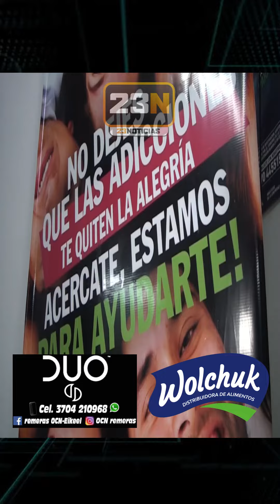FLASH DE NOTICIAS EN FORMOSA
⭕ ANUNCIARON LA VACUNACIÓN PARA LAS CLASES 84 A 86 EN FORMOSA CAPITAL.
⭕ PROSIGUEN  LAS ACCIONES DE DESMALEZADO, PODA Y JARDINERÍA EN DISTINTOS SECTORES DE LA CIUDAD.
⭕ ADVIERTEN QUE EN PANDEMIA AUMENTÓ EL CONSUMO DE DROGAS EN LA PROVINCIA.
⭕ LA POLICÍA DE FORMOSA ASEGURÓ QUE "EL CABÓ QUE MATÓ A UN ADOLESCENTE EN EL BARRIO SAN JOSÉ OBRERO SERÁ JUZGADO COMO CUALQUIER CIUDADANO".

🛑 COVID-19: Datos Acumulados de la Provincia de Formosa a la fecha (27-06-21):

👉 45.774 casos diagnosticados
👉 40.536 se recuperaron
👉 4.382 siguen activos
👉 821 fallecimientos
📌 Cantidad de test realizados a la fecha totaliza 702.091 con el 6,52% de positividad acumulada.

[ 23 NOTICIAS ] 🟢
Toda la información a diario en El Canal Más Federal
Canal23Formosa - Estamos Juntos 🖥📡🇦🇷